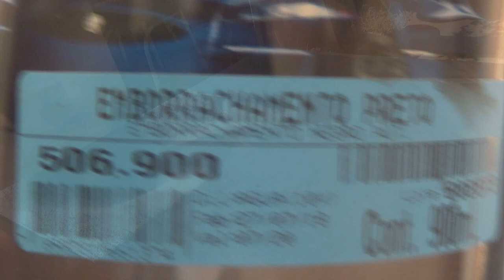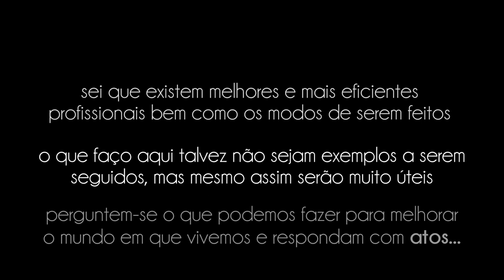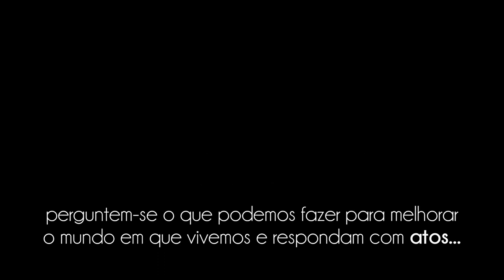Madeira e Resina (Painel do balcão) vídeo 30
neste vídeo de número 30 faremos um trabalho diferente, usamos bolachas de madeiras e resina para fazer um belo painel de balcão...